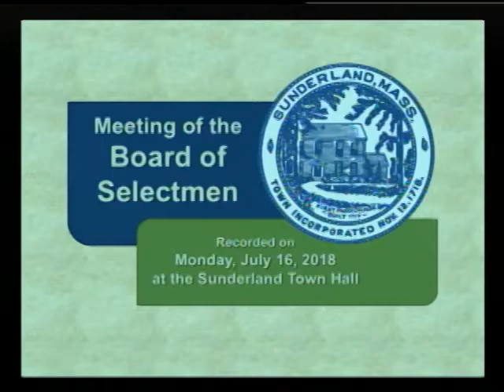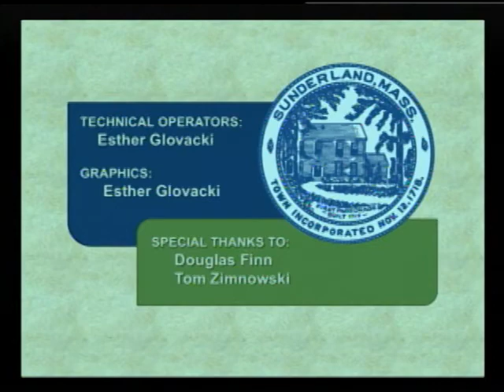Sunderland Selectboard - July 16, 2018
The regular meeting of the Sunderland Selectboard. Recorded July 16, 2018 at the Sunderland Town Hall.